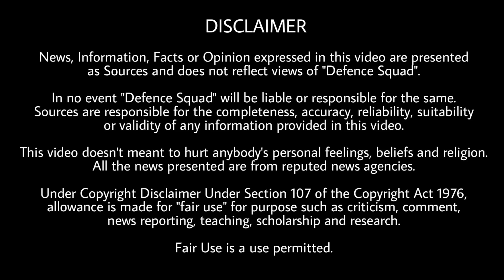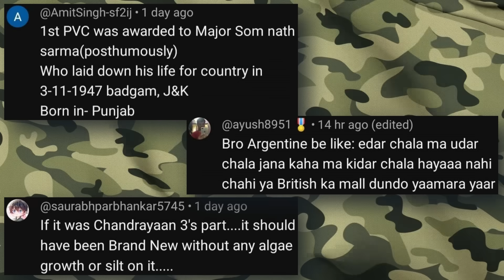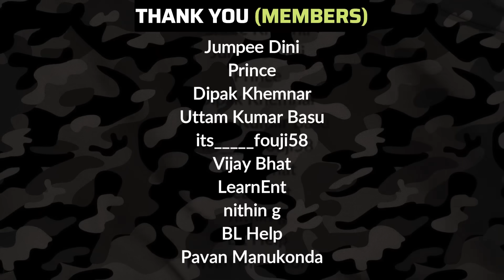Defence Updates #2049 - Argentina 20 LCH Deal, IAF C295 Manufacturing Start, Tejas Deal Stuck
Quick Headlines. 00:00
1. Hoorification continues. 0:32
2. C295 manufacturing starts in India.  2:23
3. 20 LCH for Argentina. 5:16
4. Navy espionage case. 7:51
5. China foreign minister Honeytrapped. 9:29
History of the Day. 11:54
Question of the Day. 12:31
Top 3 Comments. 12:36